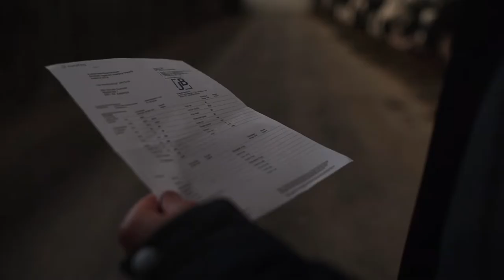Jan Bakker Fouragefilm